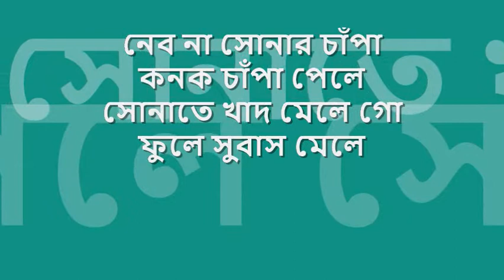nebo na sonar champa | সন্ধ্যা মুখোপাধ্যায় | 'স্মৃতি চিরন্তন' : : HMV mono OST from LP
quintessential melodies from bengal : : নেবোনা সোনার চাঁপা

title: নেবোনা সোনার চাঁপা কনকচাঁপা পেলে, genre: বাংলা আধুনিক, artist: সন্ধ্যা মুখোপাধ্যায়, lyric: পুলক বন্দোপাধ্যায়, tune : নচিকেতা ঘোষ, label: HMV